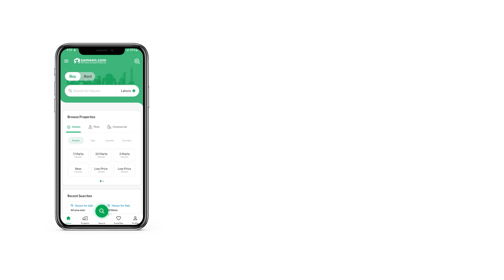1 KANAL EWSIDENTIAL PLOT FOR PHASE 8 DHA LAHORE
Price And Location Of This Is Perfact, 5, 10 Marla And 1, 2 Kanal Plot For Sale In All Phases Of DHA Lahore, Phase 1 To Phase 9 This is the perfect Place To Invest All Over The Pakistan. All Phases Are in Locations With best approach all over Lahore. Prices are very reasonable now a days. Near To Lahore Airport And All Other Facilities. Close to ring road nawaz shareef interchan.